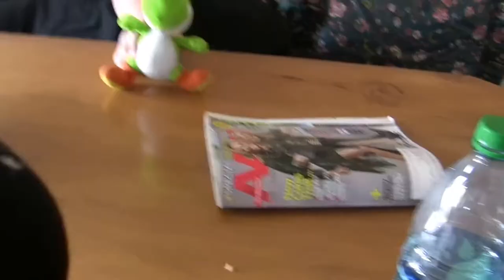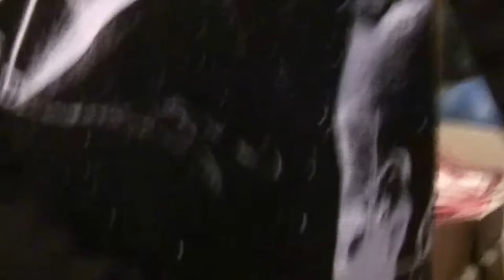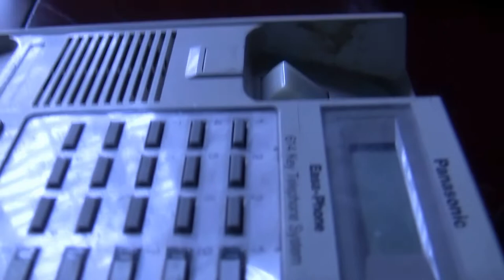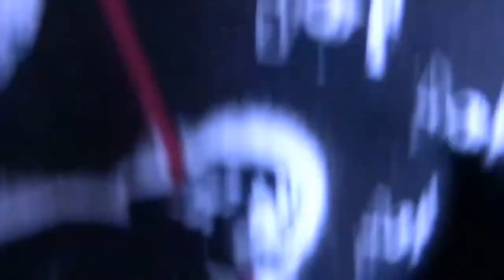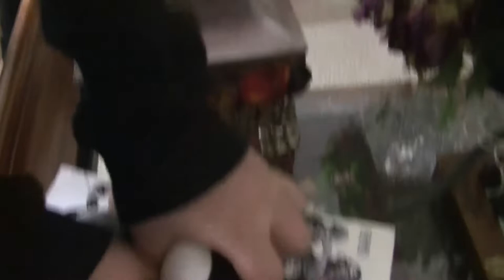James Black Yoshi